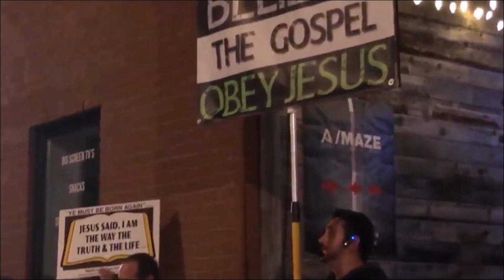Little 6 Year old Gavin Rose Preaches Hellfire and Judgement Day 🔥🔥🔥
Somebody call 9-1-1! Little 6 Year Old Gavin Rose is ON FIRE FOR GOD! And tells us THE FATHER'S WARNING about JUDGEMENT and HOW TO GET TO HEAVEN!!! REPENT OR PERISH 🔥🔥🔥🔥🔥🔥🔥🔥🔥🔥🔥🔥🔥🔥🔥🔥🔥🔥🔥🔥🔥🔥🔥🔥🔥🔥🔥🔥🔥🔥🔥🔥🔥🔥🔥🔥🔥🔥🔥🔥🔥🔥🔥🔥🔥🔥🔥🔥🔥🔥🔥🔥🔥🔥🔥🔥🔥🔥🔥🔥🔥🔥🔥🔥🔥🔥🔥🔥🔥🔥🔥🔥🔥🔥🔥🔥

Canada is a "one-party" legal environment when it comes to recording.

Source: Section 184(2)(a) of the Criminal Code of Canada.

What this means is that you are allowed to record, without consent of the other party any conversation that you yourself are a party to.

Freedom to Exercise Religion

Section 2 of the Canadian Charter of Rights and Freedoms ("Charter") is the section of the Constitution of Canada that lists what the Charter calls "fundamental freedoms" theoretically applying to everyone in Canada, regardless of whether they are a Canadian citizen, or an individual or corporation.[1] These freedoms can be held against actions of all levels of government and are enforceable by the courts. The fundamental freedoms are freedom of expression, freedom of religion, freedom of thought, freedom of belief, freedom of peaceful assembly and freedom of association.